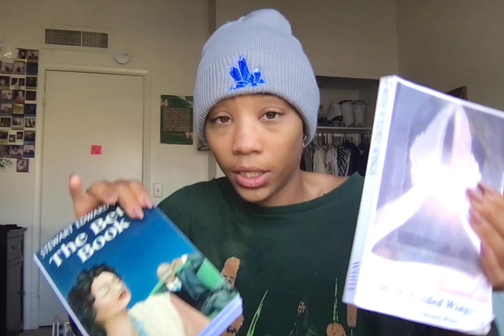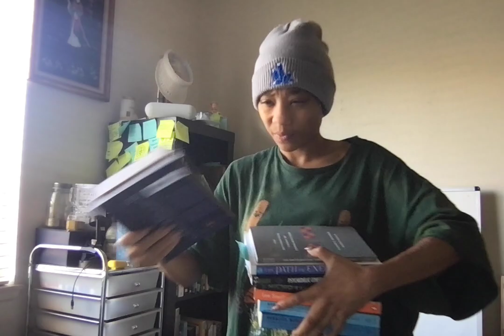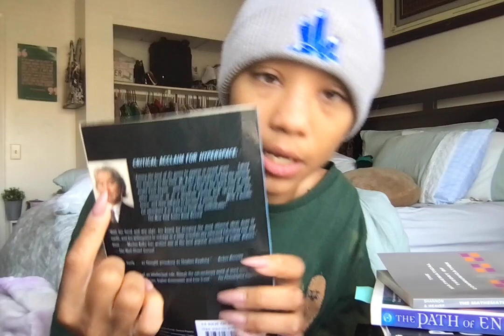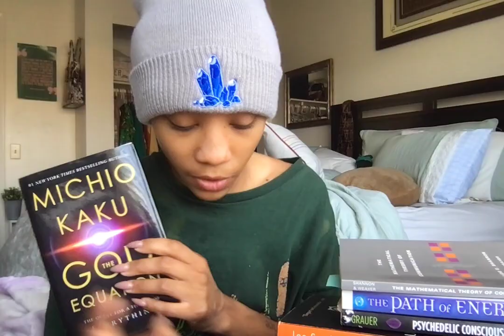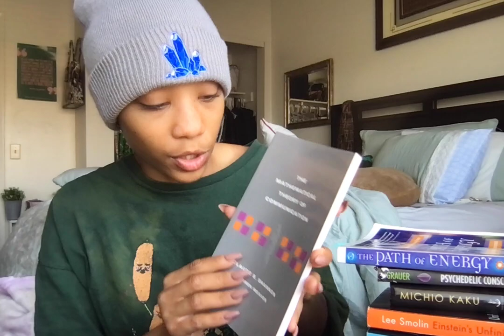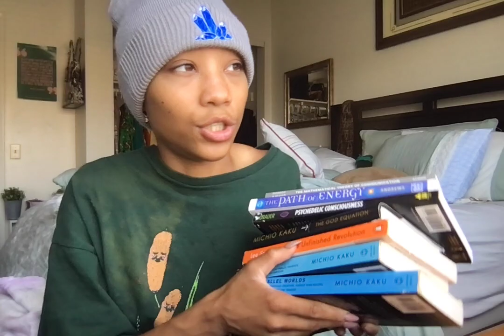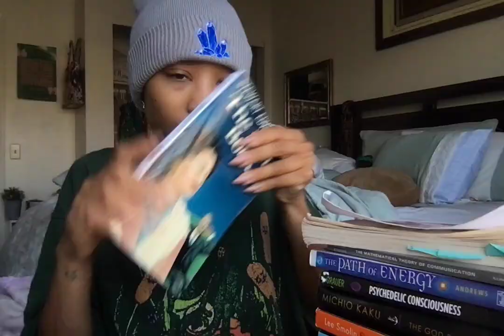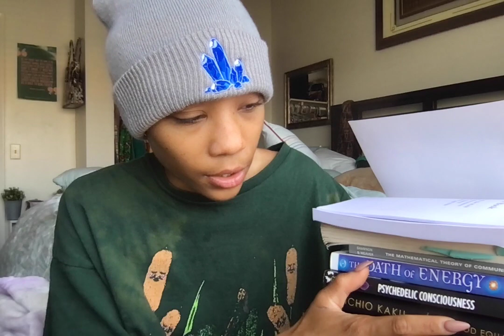Road to the Nobel Prize | Given In That True Stream of Consciousness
Everyone always wants to know how I'm gonna do it. When it comes to making the stream of consciousness, I always get hard on myself to make be presented better but I believe this entire video is exactly who I am.

It is the gift of me being fully myself that gets me to where I desire, having the confidence to think differently. Be different. Regardless of what the world is saying.

These books have and will continue to change my life:

The Unobstructed Universe By: Stewart Edward White
With Folded Wings By: Stewart Edward White
The Betty Book By: Stewart Edward White
Parallel Worlds By: Michio Kaku
Hyperspace By: Michio Kaku
Einstein's Unfinished Revolution By: Lee Smolin
The God Equation By: Michio Kaku
Psychedelic Consciousness By: Daniel Grauer
The Path of Energy By: Dr. Synthia Andrews, ND
The Mathematical Theory of Communications By: Claude E. Shannon

I will also dive into these two from time to time:
The Upanishads - Eknath Easwaran
30 Second Physics - Brain Clegg